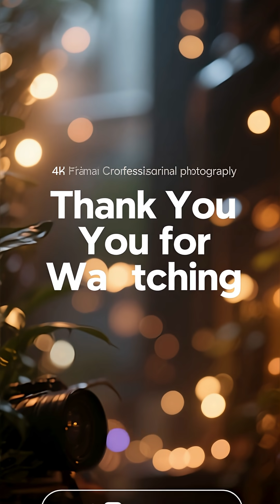What If the Moon Fell to Earth? | Gravity Gone Mad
The Moon — Earth’s closest friend — controls our tides, stabilizes our planet, and lights up our night sky.
But what if one day, it broke free from orbit… and started falling toward us? 🌍💥

In this ScenarioX short, we explore the terrifying chain reaction that would follow — from rising oceans to total planetary destruction.
Gravity, chaos, and the end of the world — all in one minute.